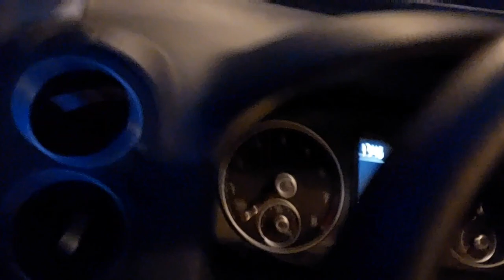Abschieds-Gottesdienst für Erzbischof EM. Ludwig Schick//Bamberg//Germany